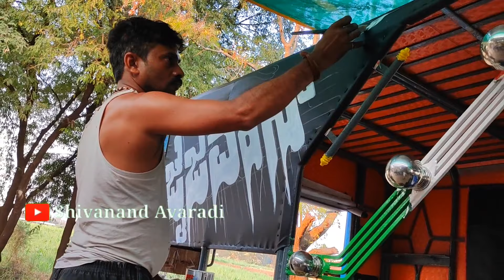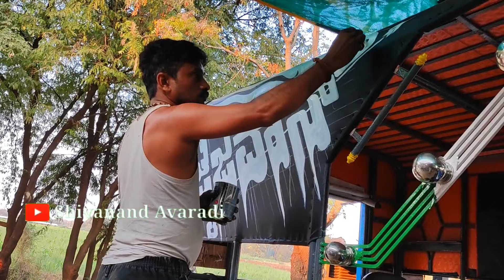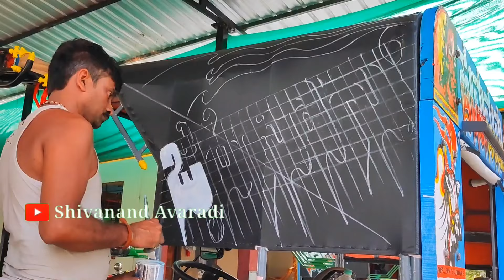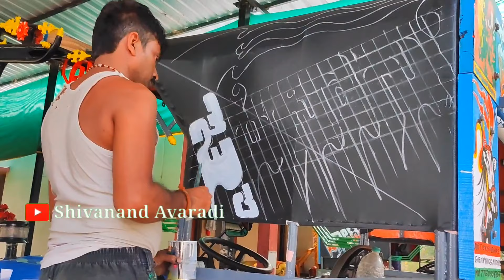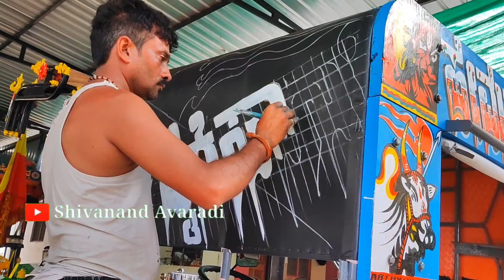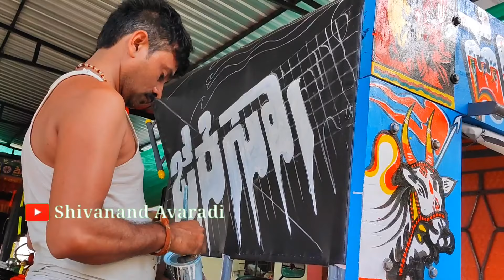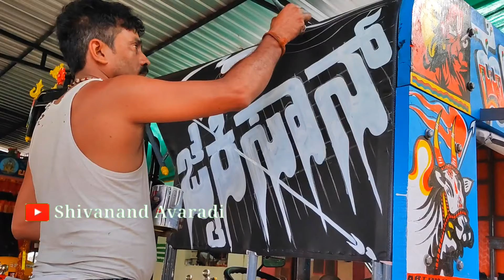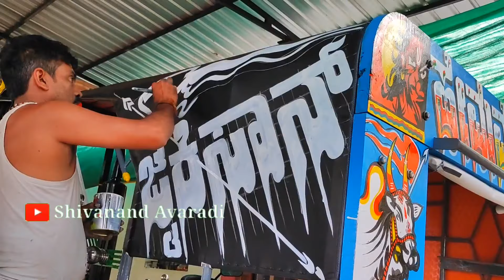🎨ಟ್ರ್ಯಾಕ್ಟರ್ ಹುಡ್ ಪೇಂಟಿಂಗ್🚜 Subhash Graphics Mudhol all decoration and painting available here🎨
Art by;
Subhash Dangi Graphics Mudhol